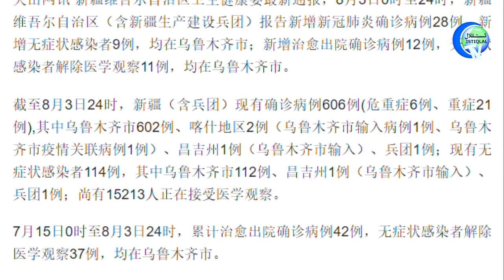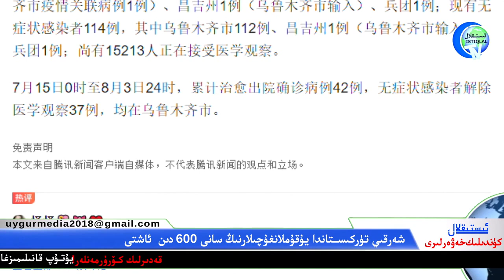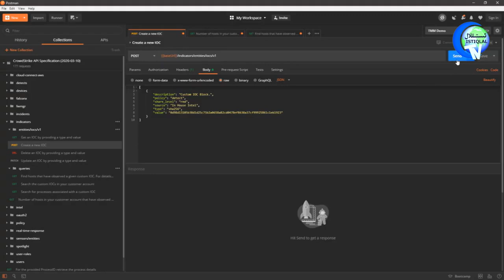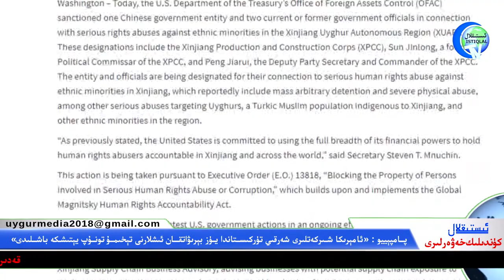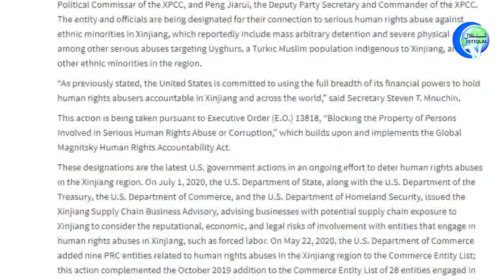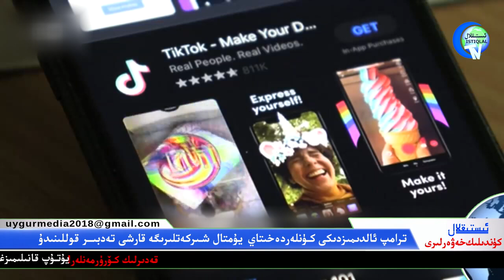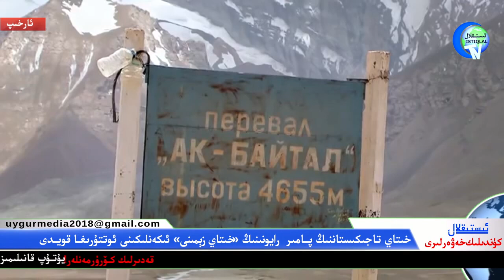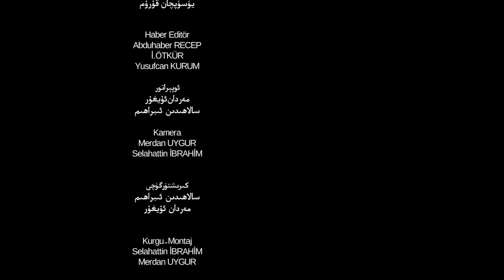ئىستىقلال كۈندىلىك خەۋەرلىرى 2020-08-04، شەرقىي تۈركىستاندا يۇقۇملانغۇچىلار 600 دىن ئاشتى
Istiqlaltv kundilik xewerliri 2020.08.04 / Sherqiy Türkistanda yuqumlanghuchilar 600 din ashti